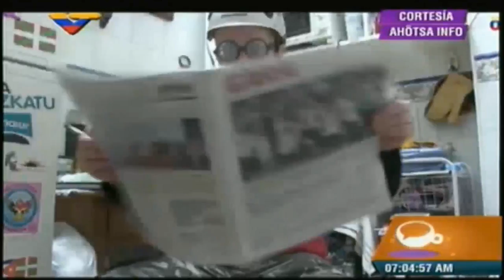Majaris de la Sorna en la TV pública de Venezuela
El programa "El desayuno", del canal público Venezolana de Televisión (VTVCanal8), emitió el viernes 3 de abril un extracto de la última crónica enviada por Majaris de la Sorna desde Pamplona (Basque Country).